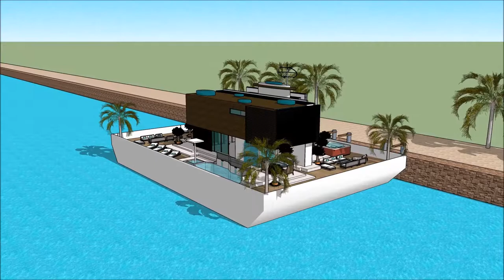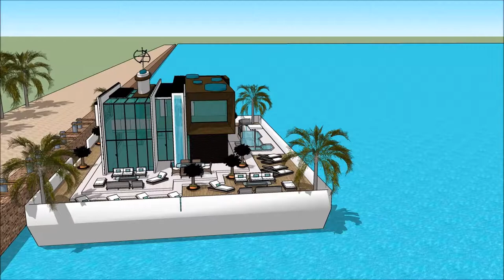Mo vlogs floating house making platform engineering architecture Living on the water while connected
The floating house villa houseboatzania launching an innovative high-end luxury yacht floating house villa mansion home design potentially as a display of exhibition of the Mo vlogs floating house making platform engineering architecture Living on the water while connected.

The collection of the Floating house villa houseboatzania concept of Mo vlogs floating house making platform engineering architecture Living on the water while connected consists of high luxury and architectural art pieces in minimalism combined with living on the waterfront of the harbour.

The floating house villa mansion yacht design has the basis to sustain living with high standards and contemporary structural design at Mo vlogs floating house making platform engineering architecture Living on the water while connected with numerous of prospects for excessive living and celebrating the desire of life worldwide:  UK Thames London